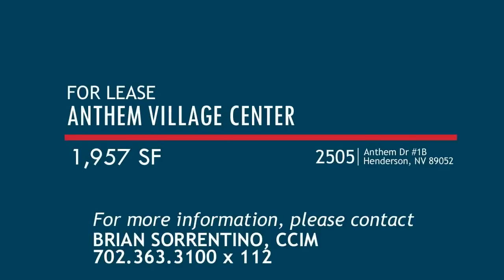Anthem Village - 1,957 SF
Office build out located at 2505 Anthem Dr 1B, Henderson NV 89052